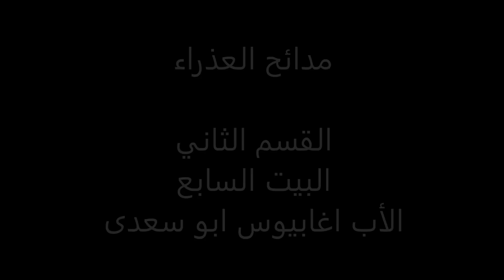مدائح والدة الاله ACATHIST - القسم الثاني - البيت السابع- الاب أغابيوس ابو سعدى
ترنيم بيوت المدائح بصوت الاب اغابيوس ابو سعدى المخلصّي

سمع الرعاة الملائكةَ ينشدون لحضور المسيح بالجسد. فركضوا إليه لينظروا الراعي. فشاهدوه كحمل بلا عيب يرتع في حضن مريم. فأنشدوا لها قائلين:

- الســلام عليك يا أم الحمـل الراعي. السـلام عليك يا حظيرة للأغنام الناطقة
- السلام عليك يا سلاحا لصد الأعداء غير المنظورين. السلام عليك يا مفتاح أبواب الفردوس
- السلام عليك لأن ما في السماء يبتهج مع الأرض. السلام عليك لأن ما على الأرض يطرب مع السماوات
- السلام عليك يا فم الرسل الذي لا يصمت. السلام عليك يا جرأة لا تُغلب للظافرين في الجهاد
- السـلام عليك يا سندا وطيدا للإيمان. السـلام عليك يا سِمَةً للنعمة بهية
- السـلام عليك يا من عُرِّيَتْ بها الجحيم. السلام عليك يا من أُلبسنا بها المجد
- إفرحي يا عروسة لا عروس لها